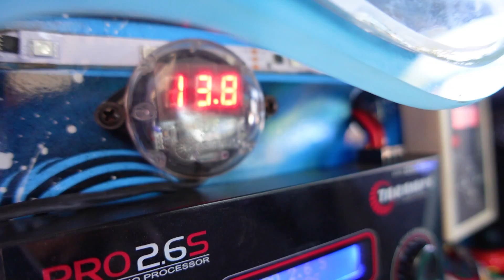TUNNING PARTY BRASIL VÍDEO COMPLETO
LOJAS QUE MONTOU MEU SOM